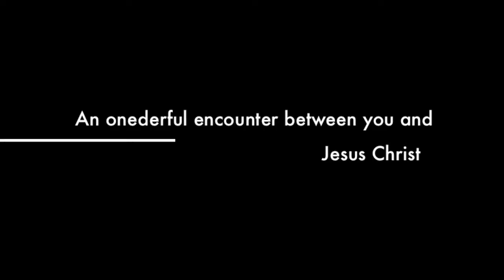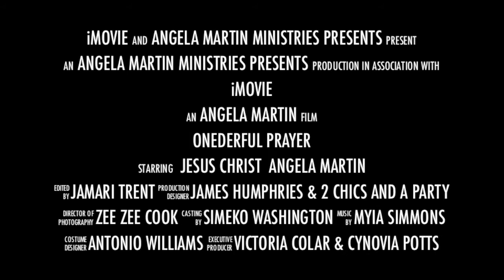Angela Martin's May, 2014 Onederful Prayer Commercial